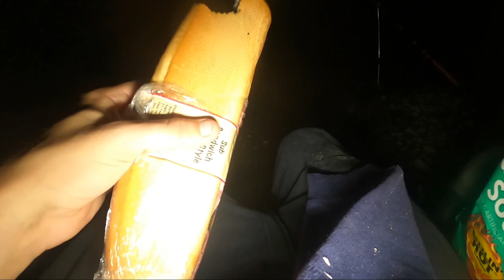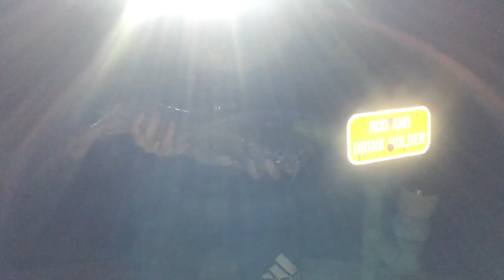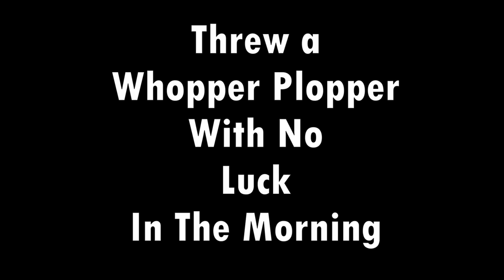I spent the NIGHT at CATFISH CORNER (CATCH N COOK)